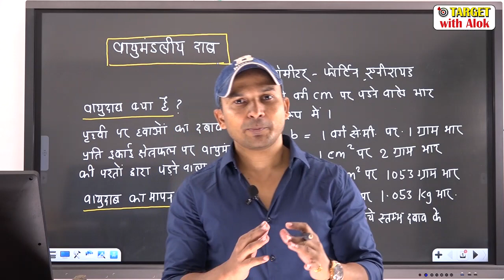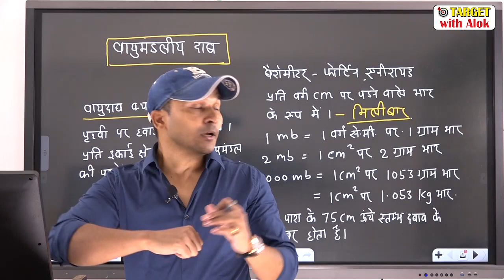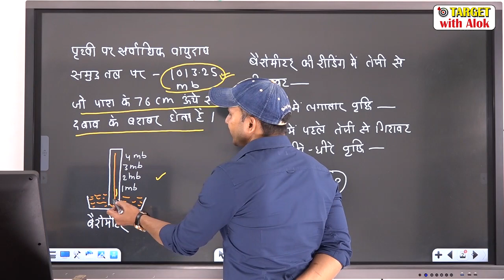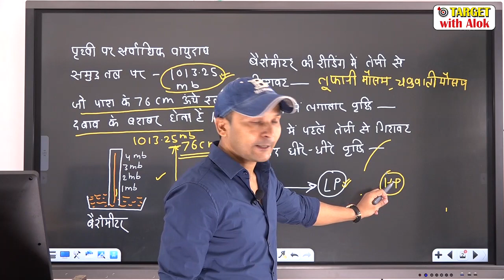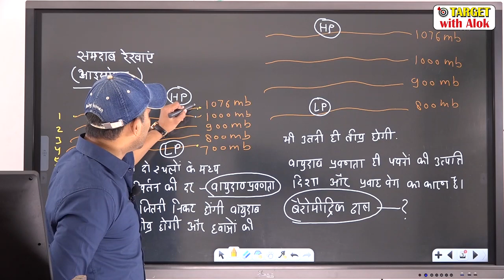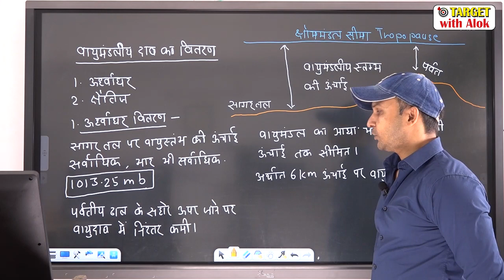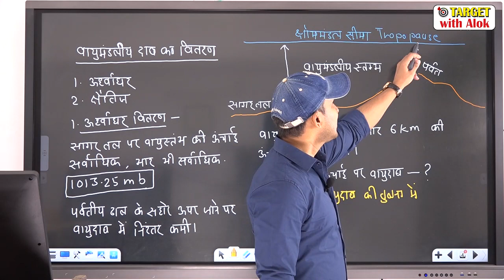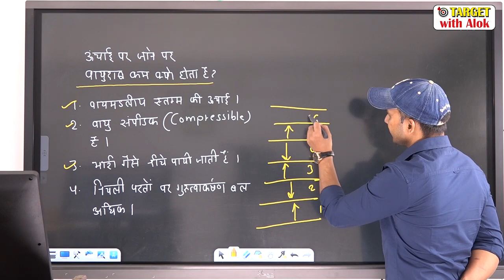Geography | वायुमंडलीय द़ाब मापन | इकाई वायुदाब प्रवणता | Pre Cum Mains | Alok Singh | TargetOn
You are watching "Geography | वायुमंडलीय द़ाब, मापन | इकाई, वायुदाब प्रवणता | Pre Cum Mains | Alok Singh" now !